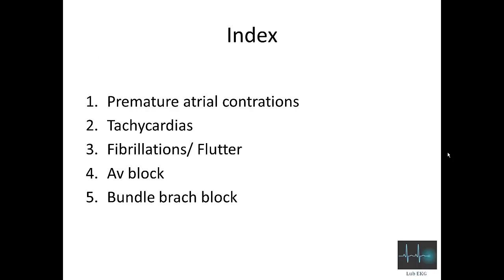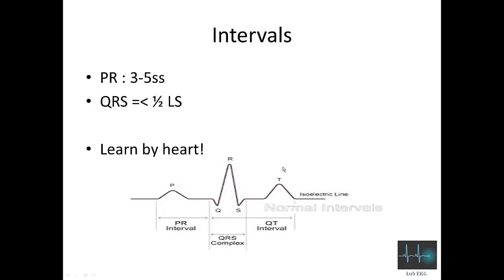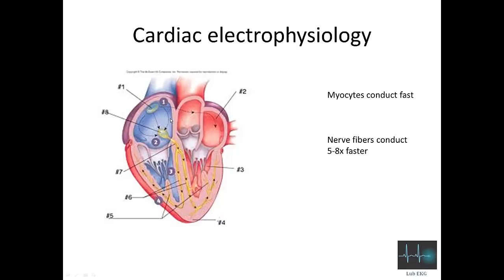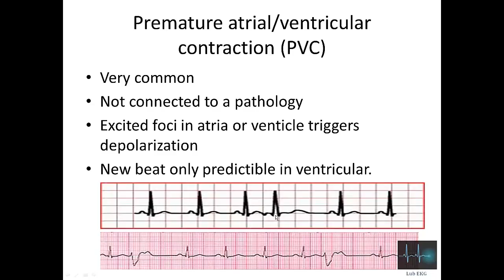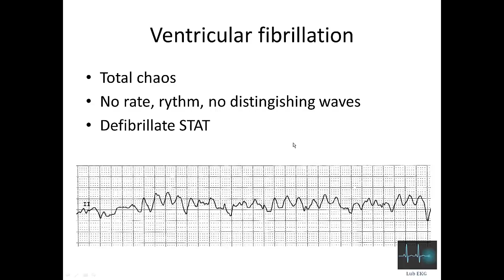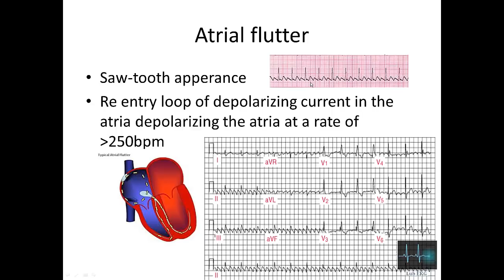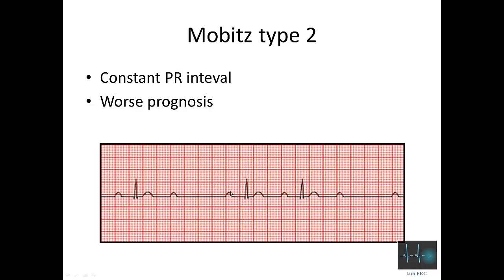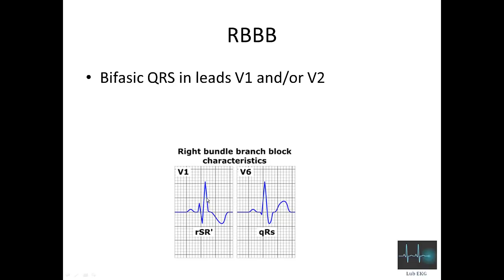ECG cardiac arrhythmias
This video cover in detail all the arrhythmias you can encounter on an ECG strip explained.
for more material.

Take care! :-)